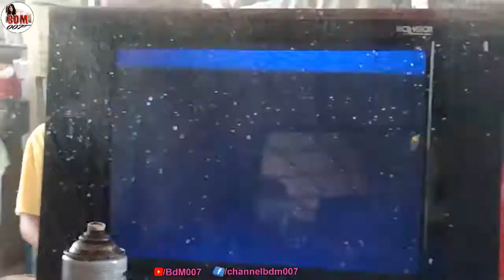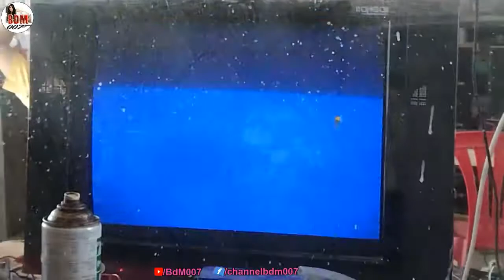Local China TV Power Standby OK Memory IC fault, FIX How flash program China CRT TV Memory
Local China TV. Power Standby OK. Memory IC fault, China CRT TV Memory IC Program failure FIX.  How flash program TV Memory :Full tutorial